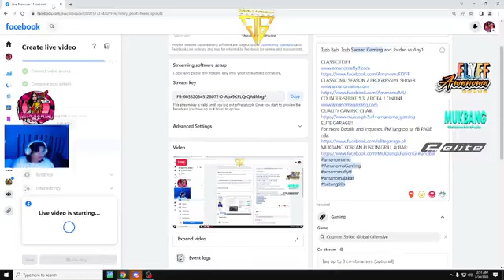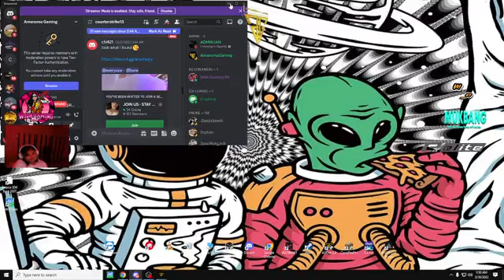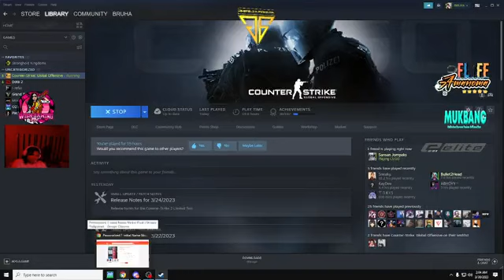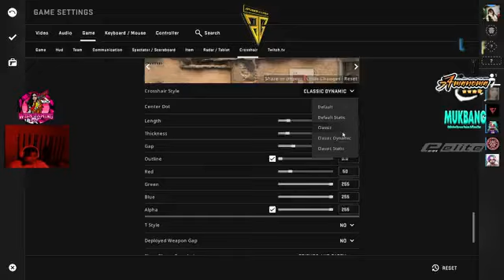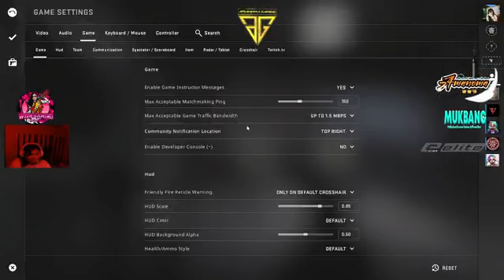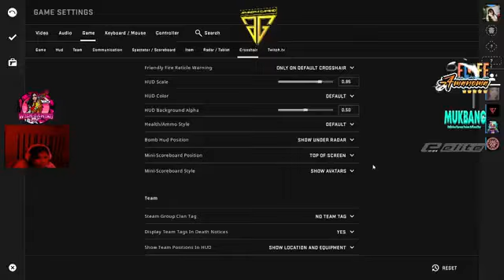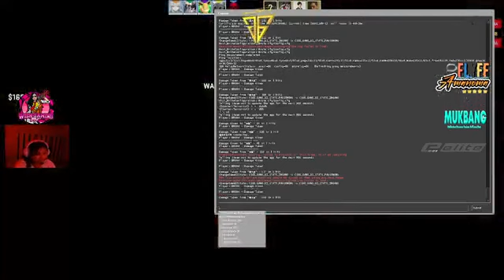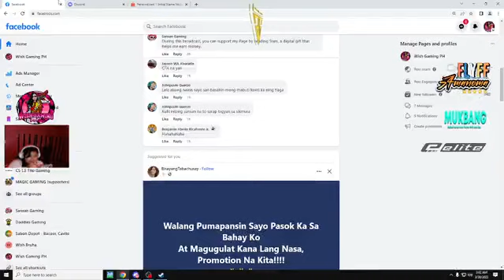He didn't say anything but prepared to rush in